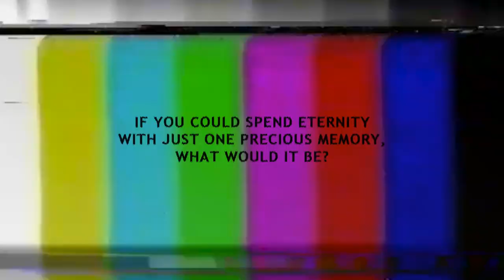After Life Trailer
After Life by Jack Thorne
Directed by Anne-marie Greene
February 4th to 11th 2023

A group of strangers find themselves in a bureaucratic waiting room between life and death. Encouraged by enigmatic officials, they must sift through their past lives to choose their forever.

Adapted from Hirokazu Kore-eda's award-winning film, After Life is a surreal and powerfully human look at the way we view our lives, and a haunting meditation on what it is to live – and to die.